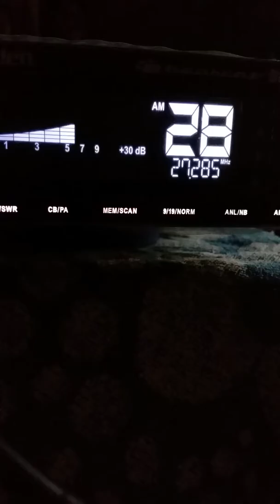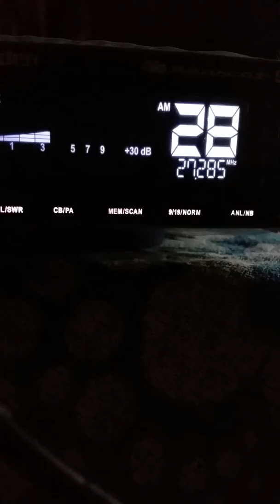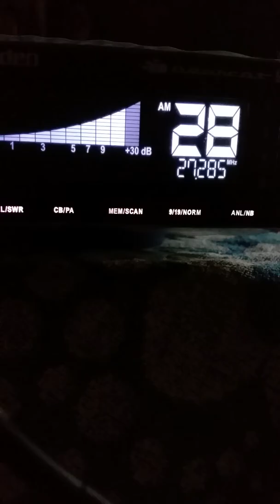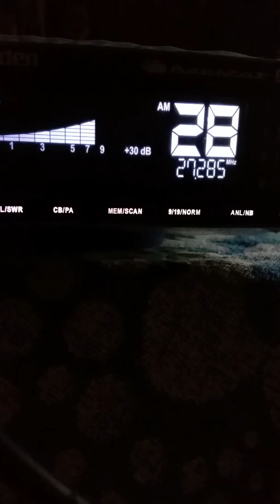Sat.#3...11:07 Am.....July 20, 2019